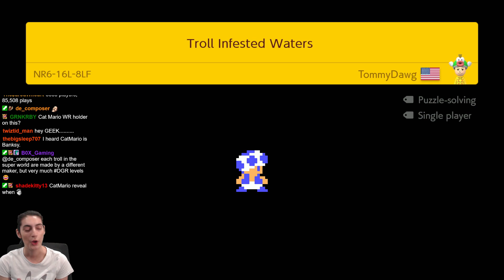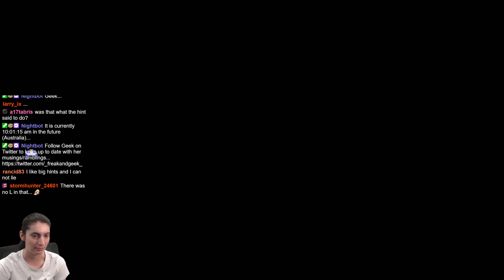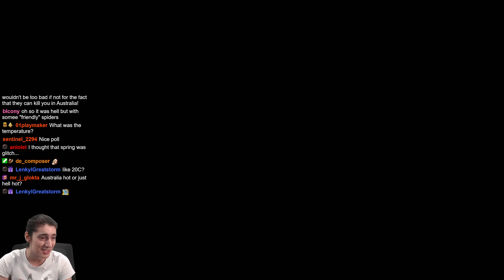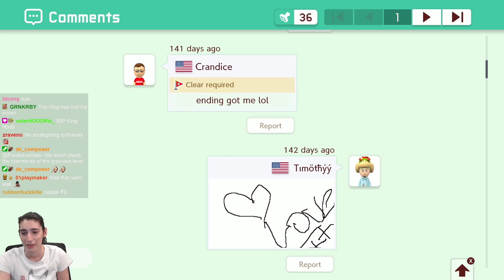Swimming In TROLL INFESTED Waters! Super Mario Maker 2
Troll Infested Waters by TommyDawg (MTN-3K7-4WG)